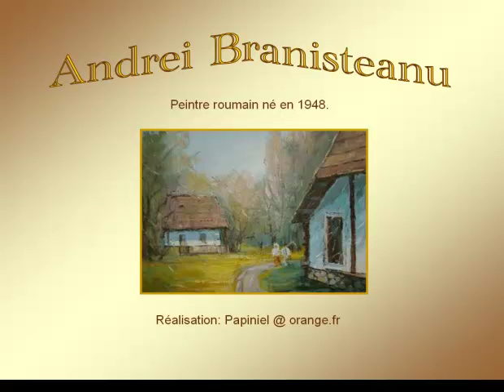Andrei Branisteanu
Peintre roumain contemporain.